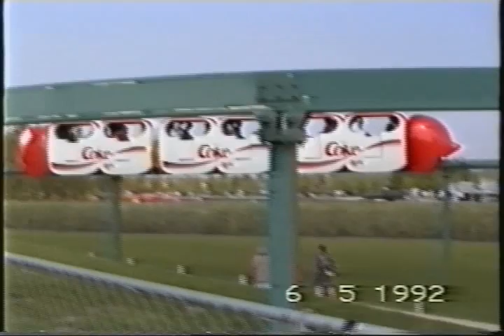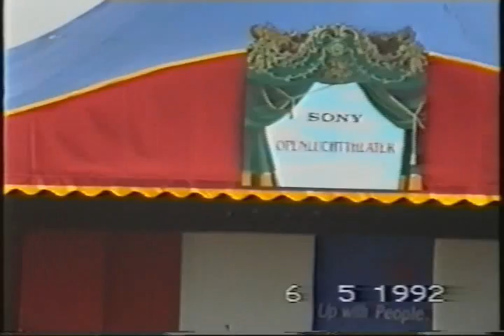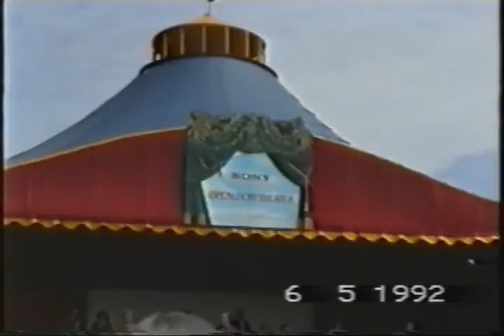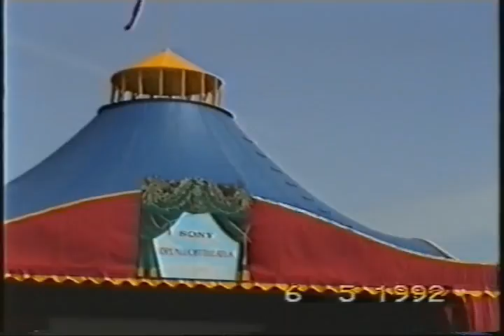Tom & Pat abroad Holland May 1992